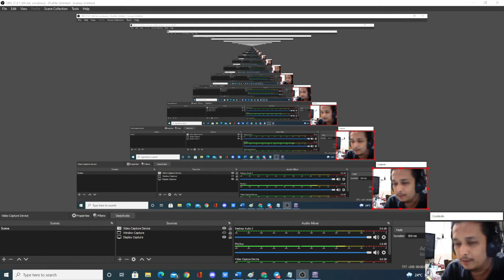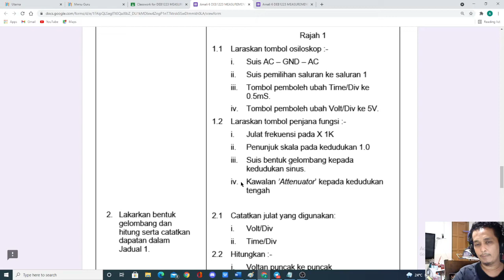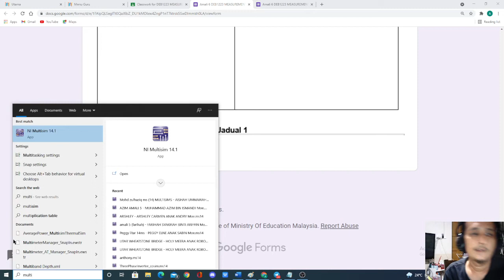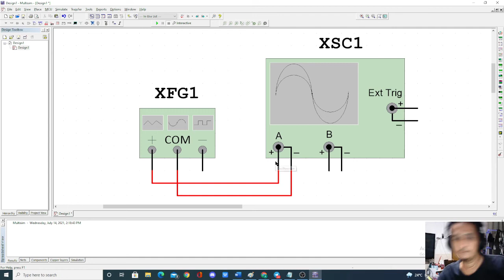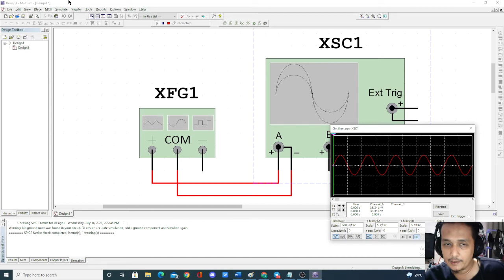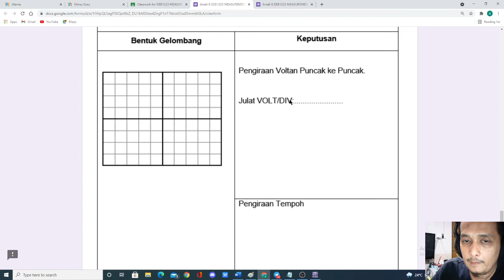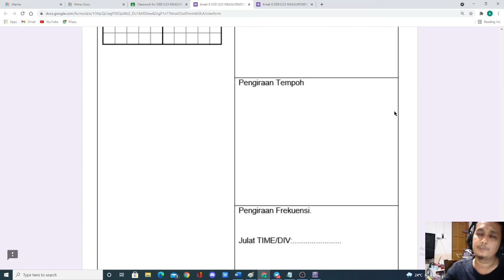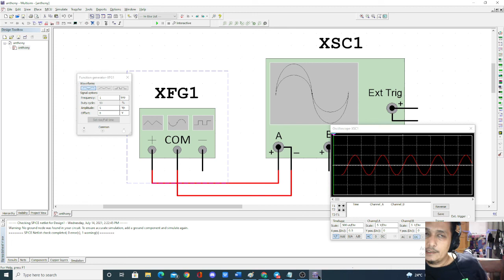Amali 6 DEB1223 MEASUREMENT AND INSTRUMENTATION